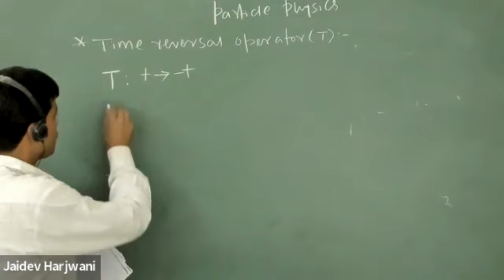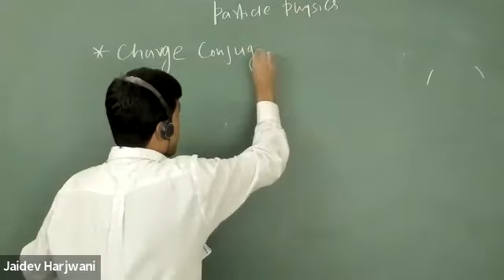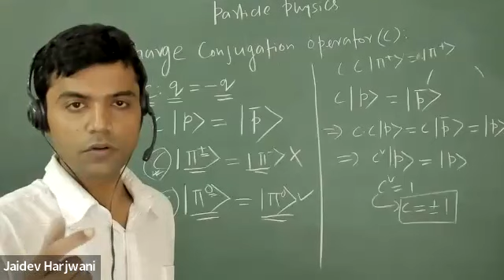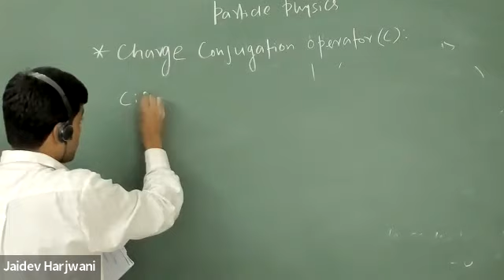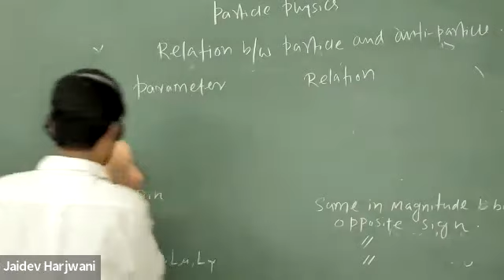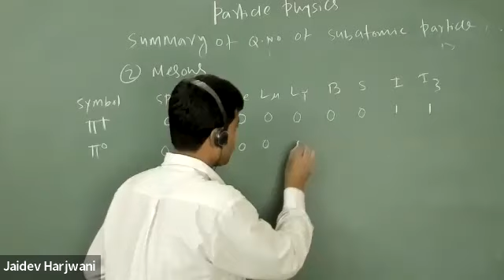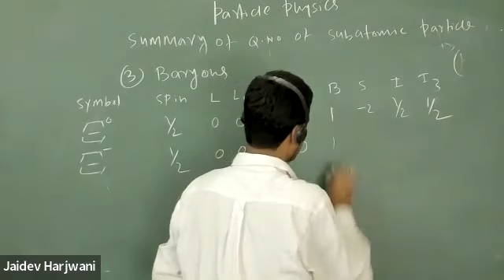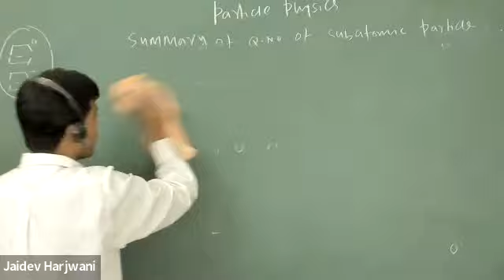Particle Physics Lecture 5